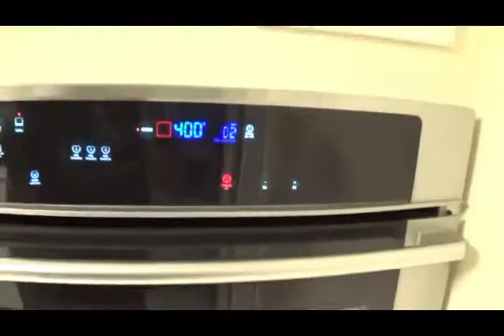Tighter gun laws???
Send us any questions we will research to try and answer it to the best way put.